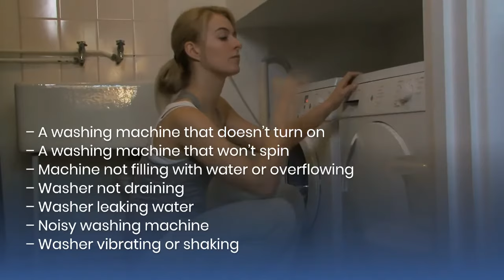Washing Machine Repair Sydney | All Brands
Nationwide Appliance Repair offers fast, professional service and repair at a great price.

If you’re in a rush, get your washing machine fixed ASAP! At affordable prices with technicians located across all of the greater Sydney regions.

We offer same-day service and have an excellent record for fixing most models. You can also take advantage of our 3-month services or 12-month parts warranty while saving money on costly repairs down the line.

Since 2009 Nationwide has served over 1 million satisfied clients through more than 10 locations nationwide.

NAME: Nationwide Appliance Repairs - Sydney
ADDRESS: 35 Sturt St, Lalor Park, NSW, 2147